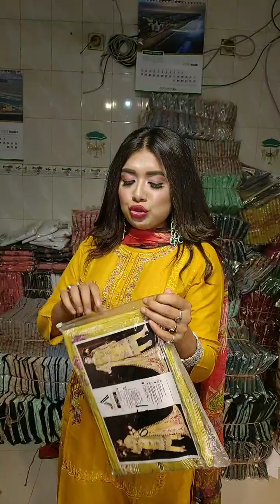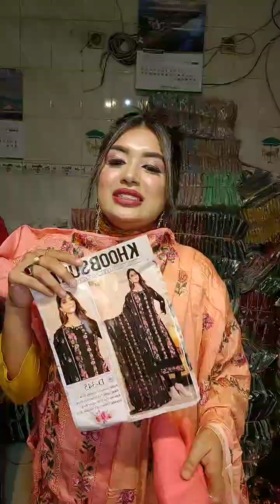আজকে আমাদের চাঁদ রাত, এত রাতে আমরা কি করছি দেখেন..page link 👇sanveesbytony